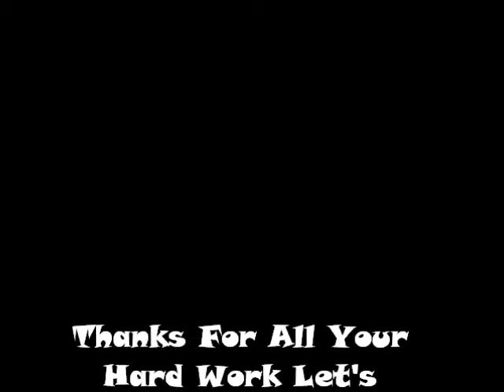A Visit With Let's PLAY! Children's Theater Workshop